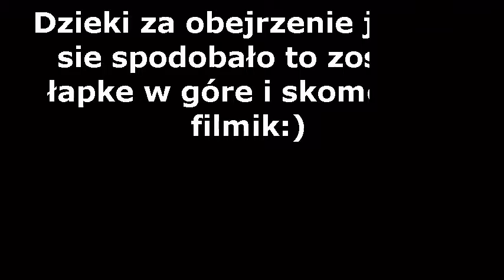Jęż na drodze /Błoto po kolana. quad 80